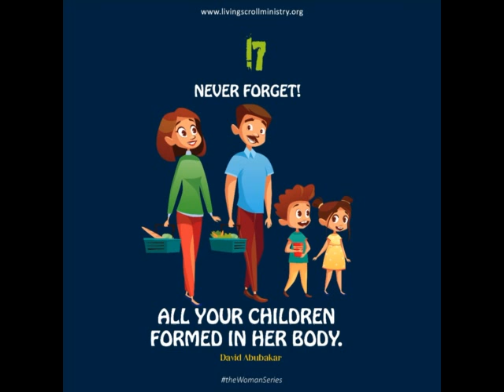Role Play Day17 of The Woman Series By David Abubakar